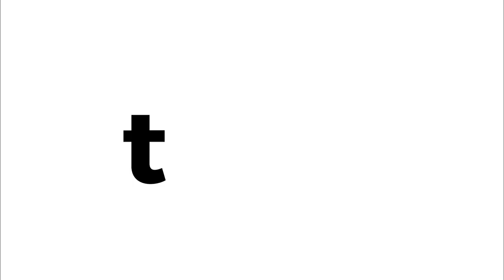Kitchen Sink Dessert Waffles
We think you can never have too much of a good thing, so we added everything but the kitchen sink to classic waffles: whipped cream, candy, pretzel bits—you name it, this delectable dessert’s got it.